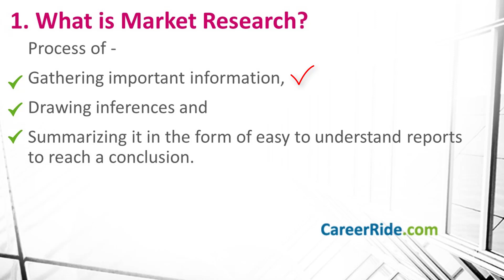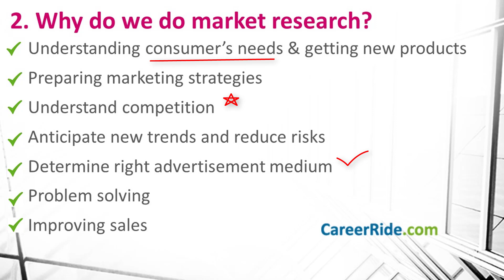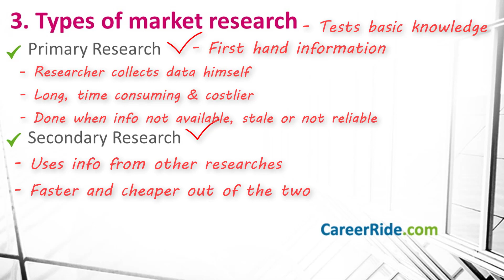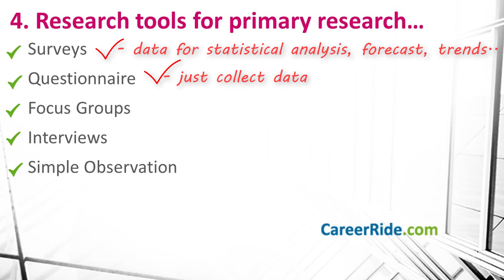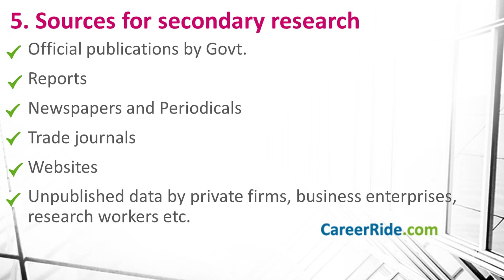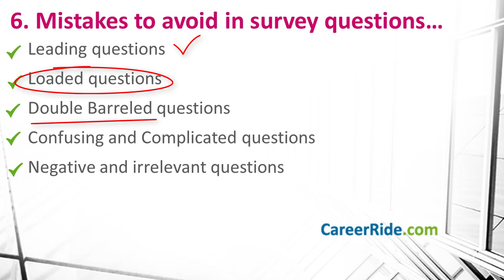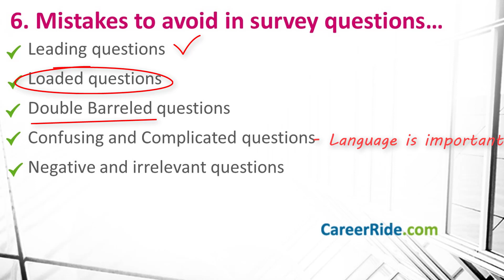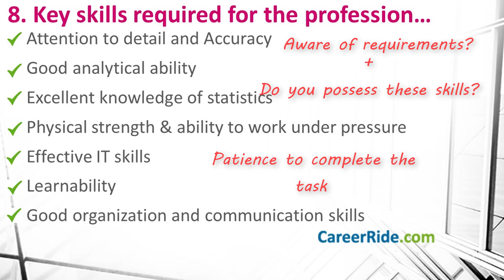Market Research Analyst Interview Questions and Answers - For Freshers and Experienced Candidates!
Learn most important Market Research Analyst Interview Questions and Answers, asked at every interview. These Market Research Interview questions will be useful to all entry level candidates, beginners and experienced candidates interviewing for the role of Market Research Analyst across various domains.

The examples and sample answers with each question will make it easier for candidates to understand these conceptual, situational and behavioral interview questions.